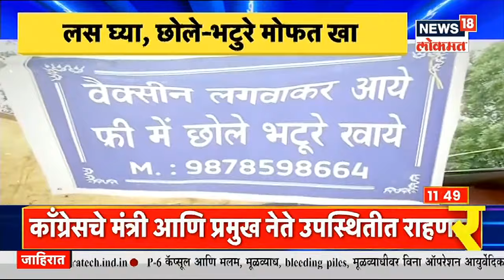महापूर मानवनिर्मित की नैसर्गिक? नाना पटोलेंचा सवाल| Mudda Maharashtracha| News18 Lokmat| Aug 5, 2021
चिपळूणमधील पूरस्थिती प्रशासकीय दुर्लक्षामुळे निर्माण झाली का याबाबत काँग्रेस पक्ष सरकारकडे उच्चस्तरिय चौकशीची मागणी करणार असल्याचं नाना पटोलेंनी म्हटलंय. चिपळूणमध्ये काही तासांत निर्माण झालेली पूरस्थिती ही नैसर्गिक आहे की मानवनिर्मित याचा खुलासा होणं गरजेचं असल्याचं नाना पटोले म्हणाले.